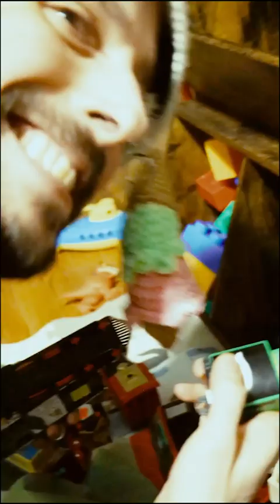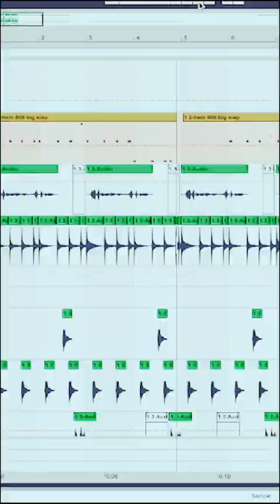Dinos, Legos & Trains: Turning My Son's Toys Into A Beat!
From playtime to beat making,  watch as I turn my son's favorite toys into (HOPEFULLY?) his new favorite song.

beatmaking, beatmaker, sampling, sample chop, how to, masterclass, process, create, creative, sampler